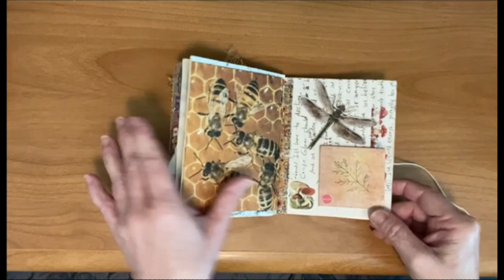My First Junk Journal Quick Flip Through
A quick flip for those who don't want to listen to me ramble.

Please see the full version description for a list of resources I used in this little book.